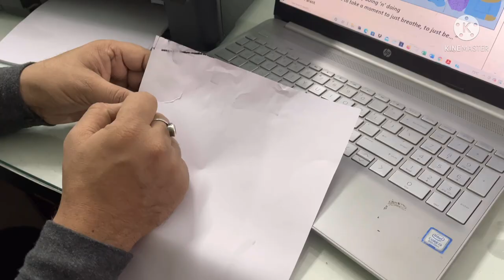💁🏻‍♀️इतना बड़ा धोका हेरा फेरी कैसे कर सकता कोई किसी के साथ आप भी देख लीजिए अपनी आँखों से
friends in this video I have shared My Daily Routine and our Masti and Enjoyment